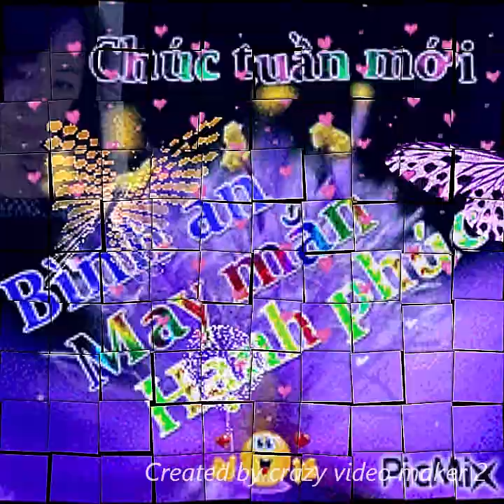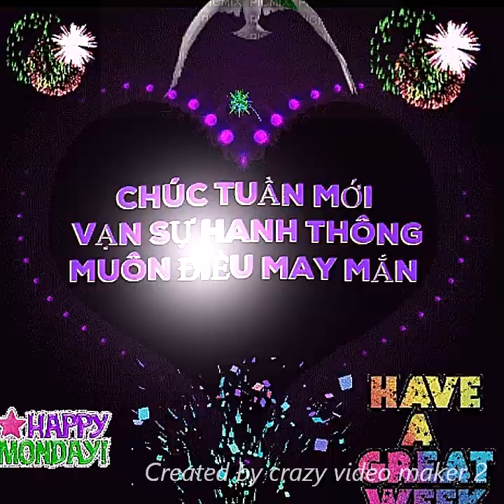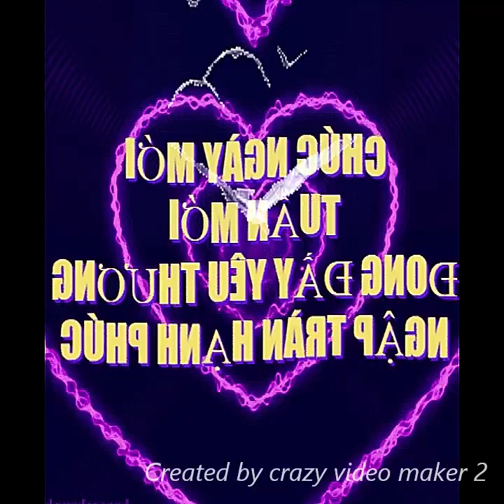Chúc tuần mới an lành !!!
Chúc những người yêu màu tím một tuần đầy năng lượng !